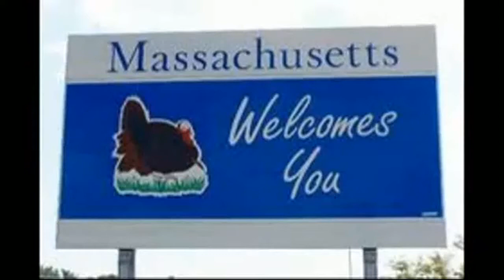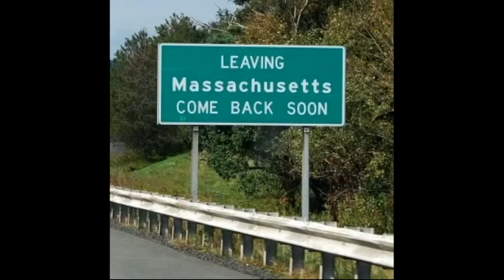Driving In Massachusetts 105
Bad drivers and random incidents while driving.

00:06 Leominster PD Response
00:43 Fitchburg FD Transport
01:24 I am Invisible
01:52 Making Someone Angry
02:48 Thought he was going to go for it
02:57 Good Job
03:11 Good Try
03:25 Invisible Again
03:39 Stop Sign Runner 1
03:56 Stop Sign Runner 2
04:10 Just Can’t Wait 1
04:27 Just Can’t Wait 2
04:56 Car Crash

Massachusetts, USA
Using two Genius DVR FHD590 Cameras
and Movai Video Suite 16